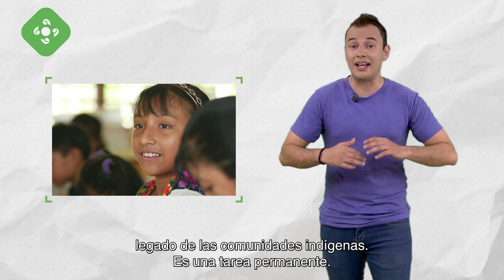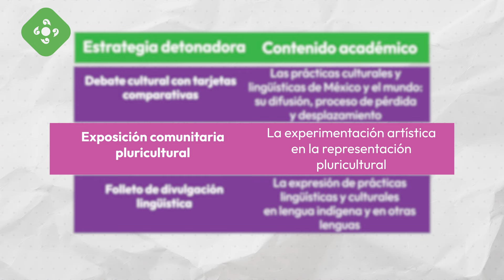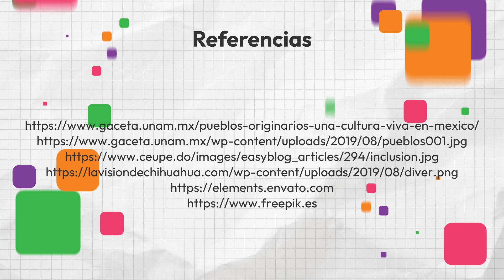1. ¡Nuestras culturas y lenguas: todas cuentan y valen! • Lenguajes • 3er grado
Lenguajes
 Tercer grado
 Trimestre 1
 Proyecto parcial de aula 1

El video muestra que en este proyecto parcial de aula, mediante los proyectos académicos, se explorará y representará la diversidad lingüística y artística de México y del mundo a través de un debate cultural con tarjetas, una exposición comunitaria y un folleto de divulgación lingüística para reconocer y valorar su uso en la comunicación.